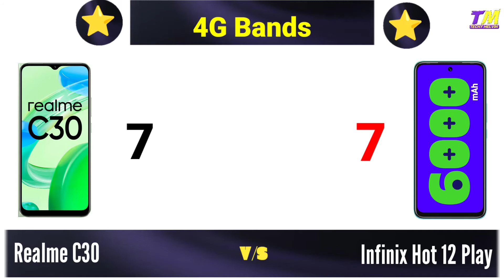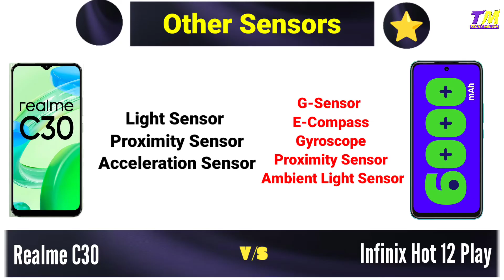Realme C30 vs Infinix Hot 12 Play - Comparison 🔥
Realme C30 vs Infinix Hot 12 Play comparison, Infinix Hot 12 Play, Realme C30, Best Phone Under 10000.